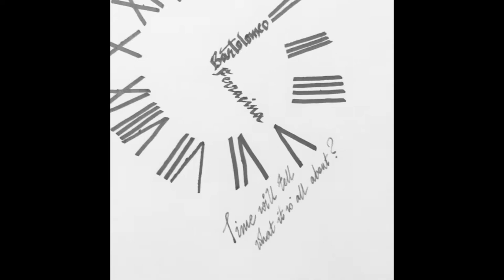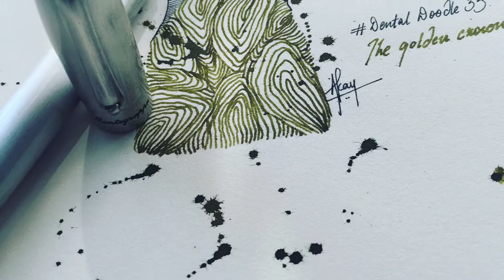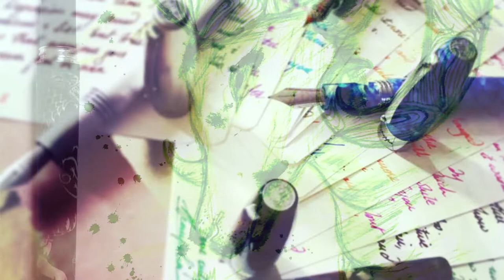Montegrappa Fountain Pens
100 days with Montegrappa - a challenge I took to enter the world of fountain pens with a different perspective. A compilation of a few of my works comprising of few time-lapse videos, some fountain pen sketches and photography of pens in different places.
It indeed was a beautiful journey!

If you love art and would like to spread some positive vibes do subscribe yourself to my channel and follow me on Instagram and if you happen to be a fountain pen enthusiast then join me on my next challenge :)